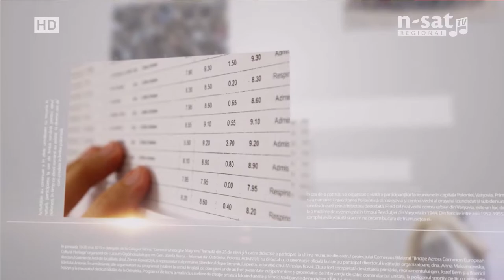EDUcația: Eroii Gorjului în epopeea unității naționale